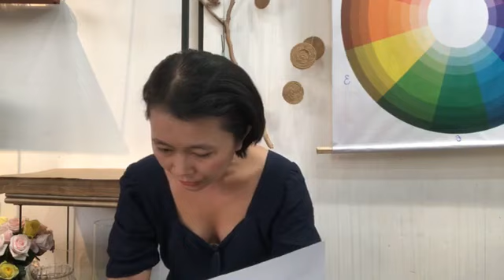Tại sao Nên Học Cắm Hoa tại MỘT SHOP HOA trước khi MỞ SHOP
Hoa Tươi Tigon tự hào là đơn vị với 9 năm lăn lộn trong ngành hoa tươi. Với địa chỉ đặt tại 37 Thảo Điền, Q2, TPHCM nơi có rất nhiều nguồn văn hóa nước ngoài du nhập, nên phong cách cắm hoa rất hiện đại mang dáng vẻ Tây Âu, nhưng lại giữ được nét truyền thống, đã tạo thành phong cách riêng của Hoa Tươi Tigon.

Nếu bạn là mong muốn tìm lớp dạy cắm hoa chuyên nghiệp từ nơi dạy cắm hoa uy tín thì hãy đến ngay Tigon.
Văn phòng: 37 Thảo Điền, p. Thảo Điền, Quận 2
Trung Tâm dạy dạy: 3A Lý Thái Tổ, p.1, Quận 10